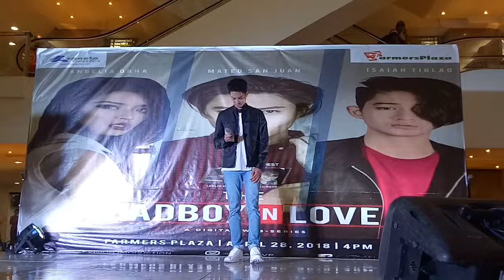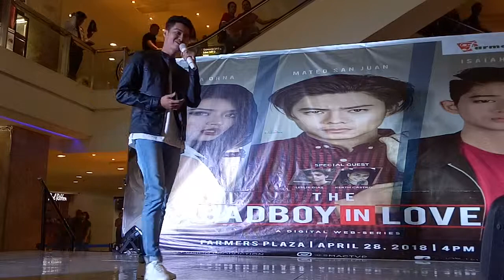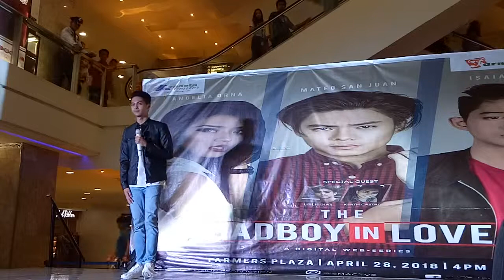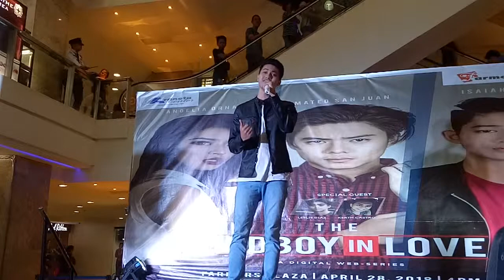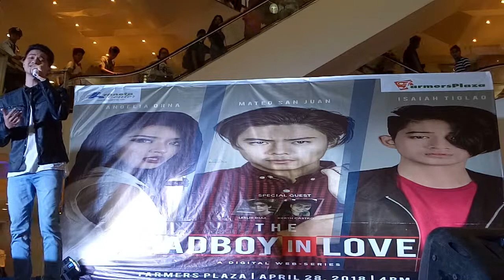Sing Like A Pro Grand Finalist Airick Habijan- Ikaw Na Nga